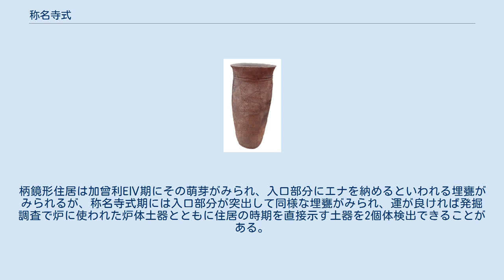称名寺式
称名寺式（しょうみょうじしき）とは、関東地方を中心に分布する縄文時代後期初頭の縄文土器の型式名である。
横浜市金沢区称名寺貝塚の調査で位置付られ、同貝塚を標式遺跡とする。
 1951年（昭和26年）と1957年（昭和32年）に吉田格によってA～Jまである称名寺貝塚のうちA貝塚とB貝塚が調査され、古相として称名寺式第一群土器、新相として称名寺式第二群土器が位置付けられた。
吉田は堀之内式に先行するものとして位置づけ、1960年代に並行する土器型式が発見できないなどから独立した型式として位置付けるべきか疑問を投げかける風潮もあったが、1977年（昭和52年）に提示された今村啓爾の編年案、1985年（昭和60年）の中島庄一による他の土器様式との並存関係を論じた文様モチーフの研究などによって位置付けが確定されてきた。
先行する加曾利E式や後続する堀之内式との並行関係が明らかになるとともに加曾利E式と堀之内式の間に位置付けられる土器型式としての位置が確定し、吉田の提唱した称名寺式第一群土器、称名寺式第二群土器と大体同じ内容でⅠ式とⅡ式が位置付けられることとなった。
 称名寺式の器形は、わずかに浅鉢や碗がみられるものの、ほとんどが深鉢である。
胴部から口縁部は開くが、口縁端部がやや内側にカーブし、胴部中央でゆるやかに屈曲する器形や、口縁部が対角線上に2対の突起をもち、胴部がゆるやかにくびれる器形がある。
 文様は、器面を2段に分けて、たとえばJ字状に縄文が施される文様帯が繰り返すようなタイプと、器面全体を縦に縄文を施した文様帯が施されるものとがある。
また、やや厚手で、沈線を2重に施文して太い沈線にしたせいか沈線内部に盛り上がった部分をもつタイプがある。
後者は、西日本の中津式の影響があったとされ、O字モチーフをもつものが目立つ。
称名寺式と加曾利E式の分布域が重複することからも、J字の文様帯は、加曾利EⅣ式のS字状の文様帯が変化、継承されたものと考えられている。
器面を2段に区分するものも、器面全体に縦に文様帯をほどこすものも、縄文が施された文様帯と丁寧に磨かれた無文の部分とが交互に繰り返される形となっている。
 称名寺式の古相に属する称名寺Ⅰ式は、明確でないが2段に見えるJ字、O字、渦巻き状、剣先状の文様帯に縄文を充填または、前者の反転した文様帯に縄文を充填し、無文部分を磨いている。
Ⅱ式は、文様帯が斜めになって、文様帯を区分する沈線が、胴部下半部では「消失」するように施文し、文様帯には、刺突文が充填される。
 称名寺式期に特徴的なのは、加曾利E式期まで円形だった竪穴住居跡が、入口部分が突出し、あたかも柄付き鏡のような形になることから柄鏡形住居と呼ばれるになる住居がつくられることである。
中部山岳地域に散見される敷石住居もほぼ並行する時期に見られる。
柄鏡形住居は加曾利EⅣ期にその萌芽がみられ、入口部分にエナを納めるといわれる埋甕がみられるが、称名寺式期には入口部分が突出して同様な埋甕がみられ、運が良ければ発掘調査で炉に使われた炉体土器とともに住居の時期を直接示す土器を2個体検出できることがある。